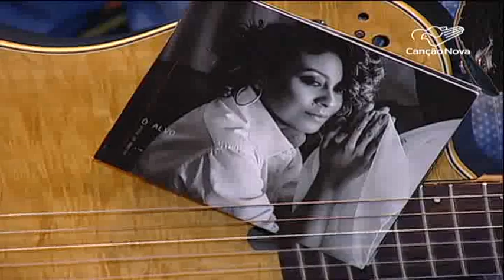Juliana de Paula lança novo cd em Acampamento para Casais na CN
Durante o Acampamento para Casais, acontecerá o show de lançamento do CD "O Alvo", da missionária Juliana de Paula, da Canção Nova. Nossa equipe conversou com a cantora sobre esse novo álbum.

Reportagem de Elaine Santos e Genilson Pacetti